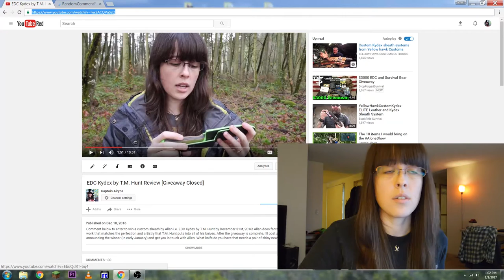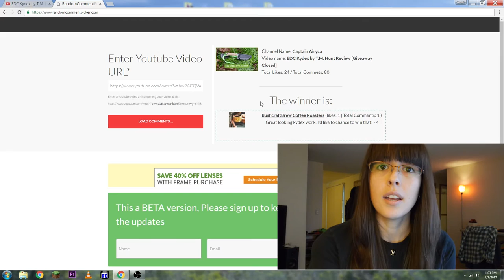Giveaway Winner & Channel Updates for 2017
Congrats to BushcraftBrew Coffee Roasters for winning your own custom sheath made by Allen (EDC Kydex) by T.M Hunt! Thank you to everyone who participated, that was a fun giveaway. :)